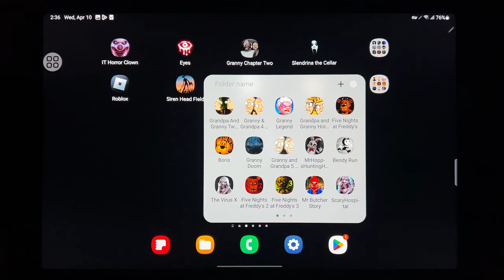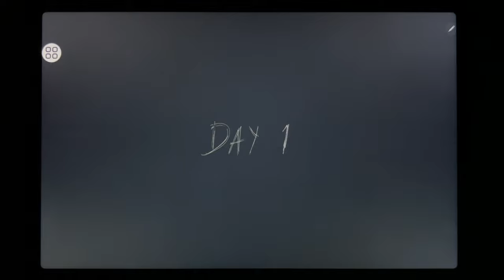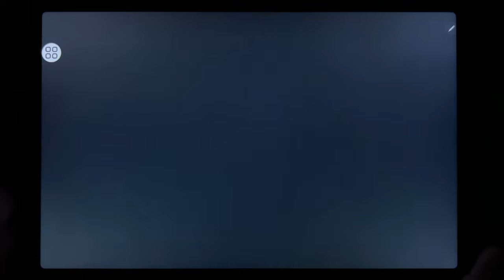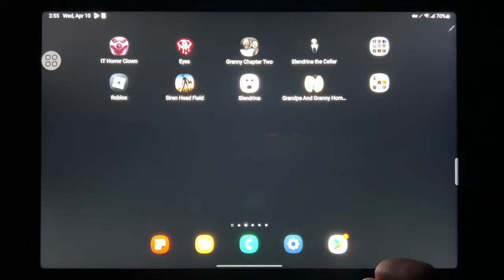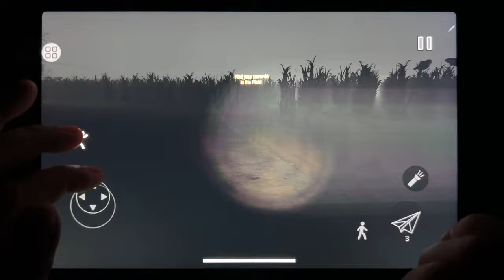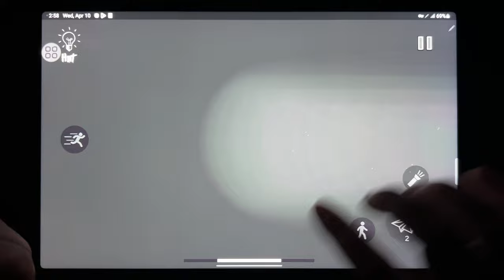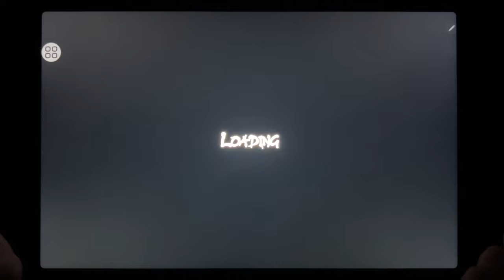IT Horror Clown Chapter 1, Eyes The Horror Game, Granny Chapter Two, Slendrina The Cellar...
IT Horror Clown Chapter 1, Eyes The Horror Game, Granny Chapter Two, Slendrina The Cellar, Robolox, Siren Head Field, Slendrina, Grandpa and Granny